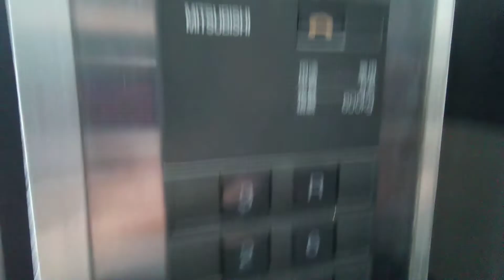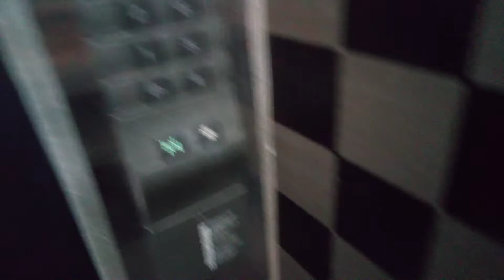三菱エレベーター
徳島市付近某ビルにあります。更新前は中期エレペットでした。機種は初期グランディです。地下～6階 R階は全部で8階行きです。方式は機械室ありロープ式です。
メーカー:三菱
設置年:1970年代前半
リニューアル年:1996年
定員:9名
積載:600kg
キャンセル機能:なし
アナウンス:あり (気配りアナウンスのみ)
戸閉ブザー:あり (電子音チャイム)
到着ベル音:なし
ボタン確認音:なし
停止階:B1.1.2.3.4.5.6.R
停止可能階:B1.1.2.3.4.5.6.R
管理会社:四国エレベーターサービス
撮影:NEC LAVE Tab E 8HD1 PC-TE508BAW (2022年5月22日撮影)